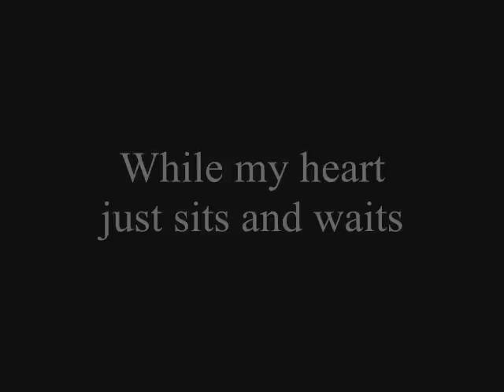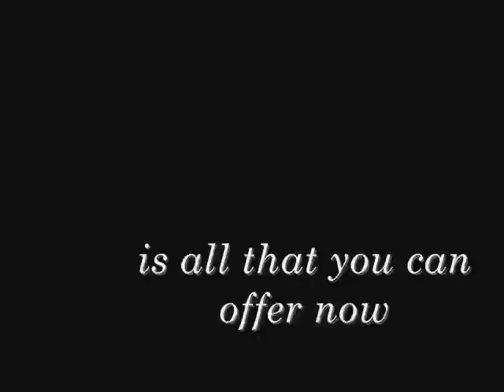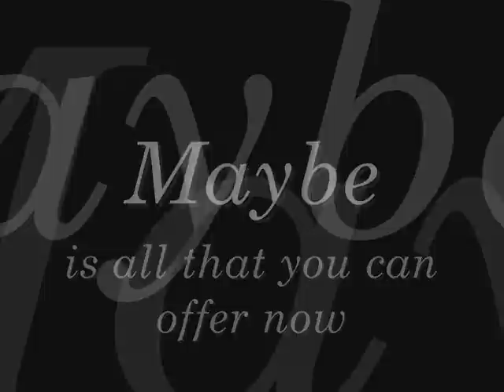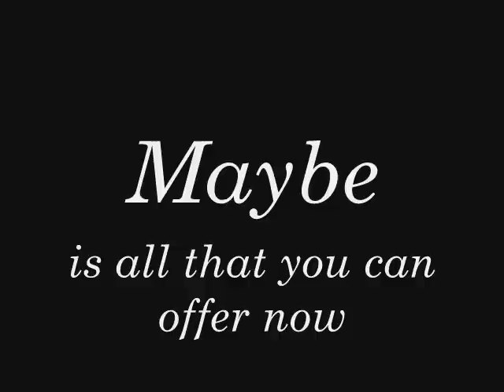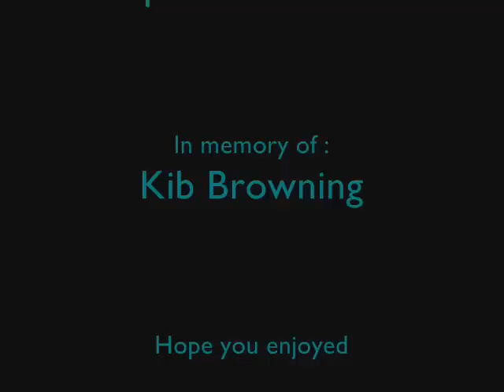Collective Soul - Maybe (Lyrics)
From the album "Disciplined Breakdown" (1997).